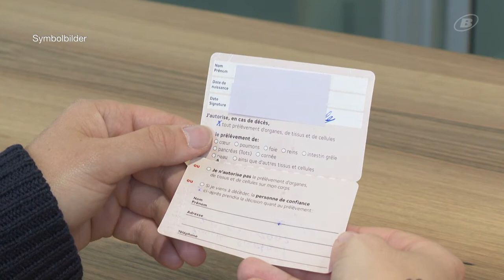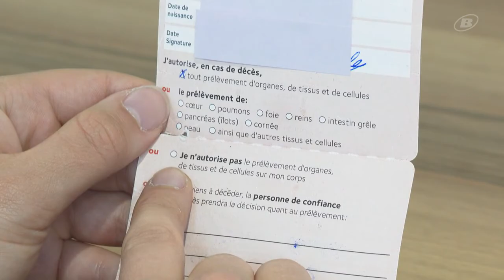DUELL - Transplantationsgesetz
Ist die Veränderung bei der Organspende ethisch vertretbar?
Melanie Beutler-Hohenberger, Mitglied Unterstützungskomitee "NEIN zur Organentnahme ohne Zustimmung", und Flavia Wasserfallen, Co-Präsidentin "JA zum Transplantationsgesetz", duellieren sich zum Thema "erweiterte Widerspruchslösung".